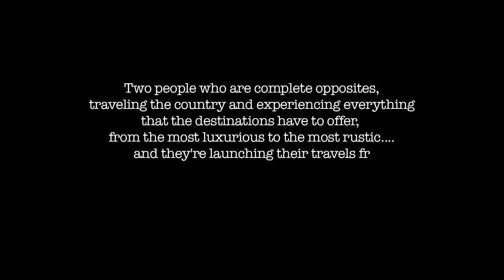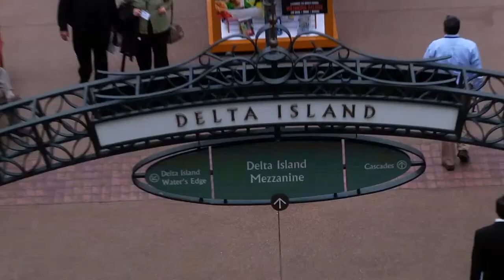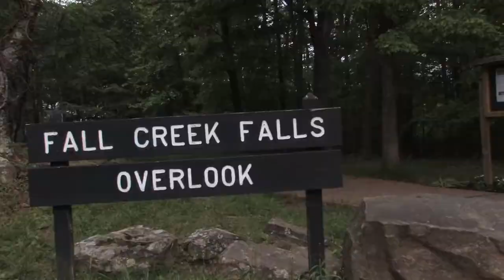KICKIN' IT Television Series Promo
William Lee Golden (of legendary oak Ridge Boys)
T.G. Sheppard (20 #1 Hits)
Produced by Kenny Saylors
Directed by Kyle Saylors
Saylors Brothers Productions
Saylorsbrothers.com